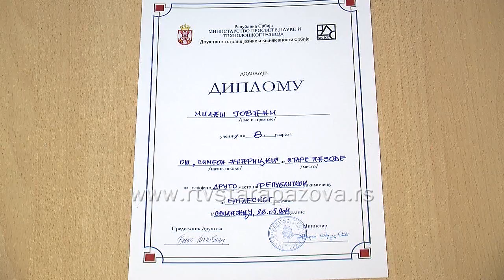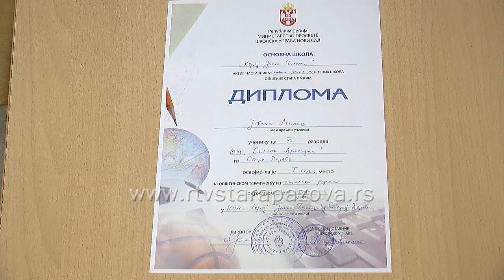Jovana Milaš vicešampion Srbije iz Engleskog jezika